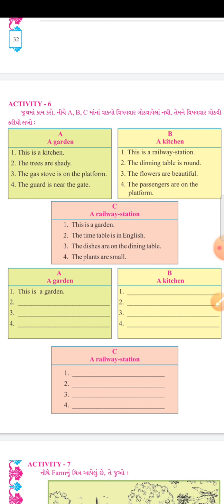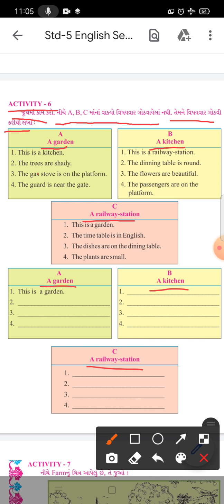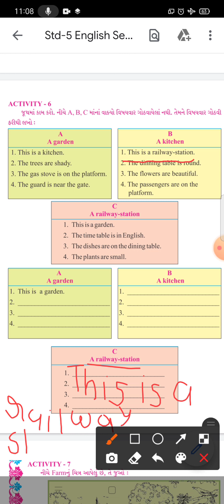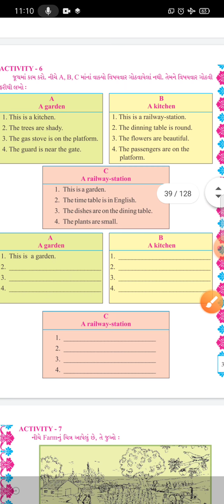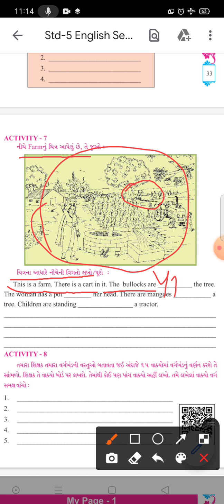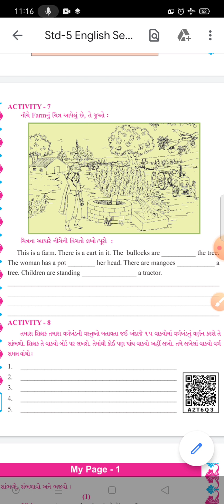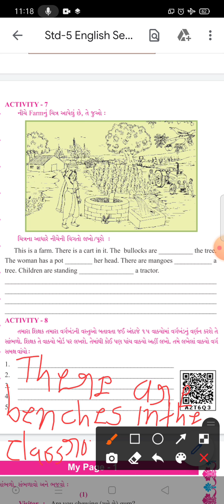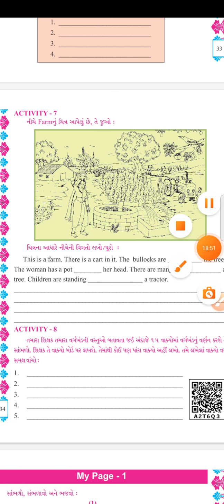STD 5 English Unit-1 [Activity 6,7]